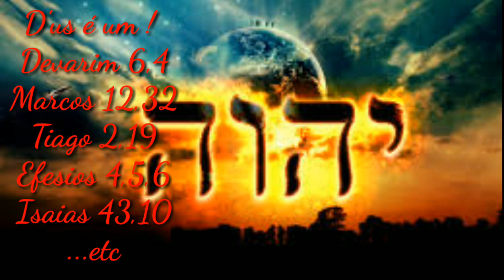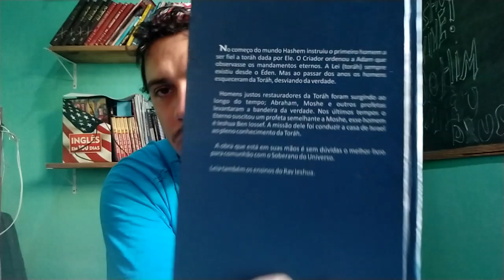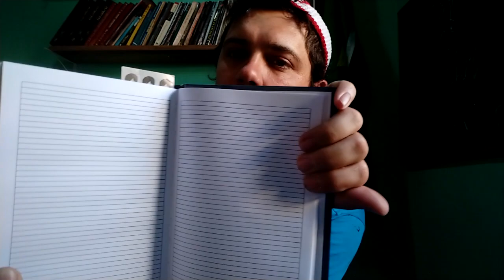#84 Os 10 Maiores Ensinamento do Mestre Yeshua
Bíblia Israelita